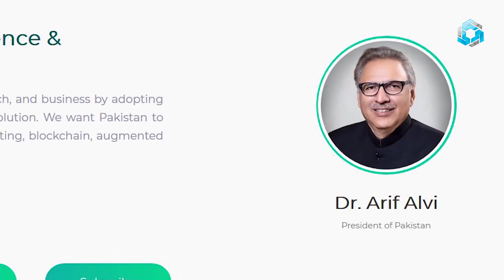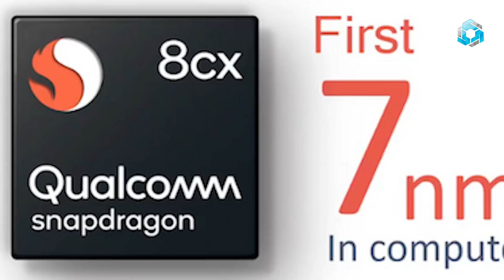NEWSINN #09 | Mi 8 lite in Pakistan | Realme in Pakistan | Xiaomi gaming phone| pta new policy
Assalam o alikum doston tech news ki series NEWSINN ka phir say aghaz kr dia hay poori koshish hogi k zyada say zyada or dilshasp tech news aapko is series mai milayn.